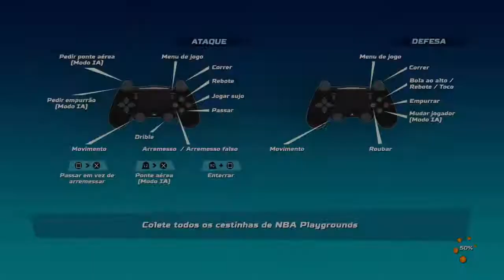NBA Playgrounds + Uma virada espetacular online!!!!!!!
Mais uma grande virada!!!

Criação de Games 2D para PC, Mac e celular com o Construct 2